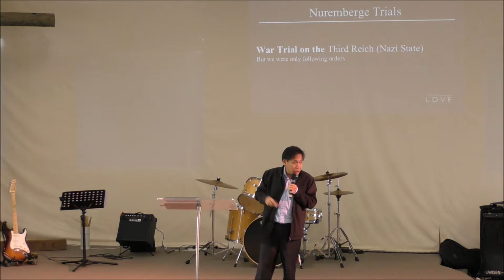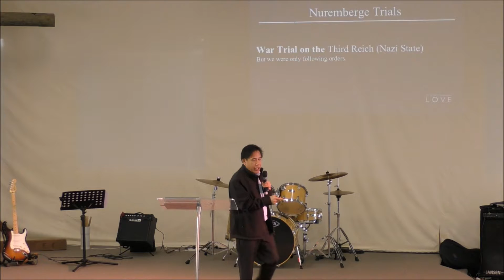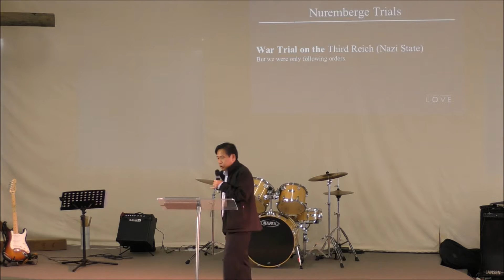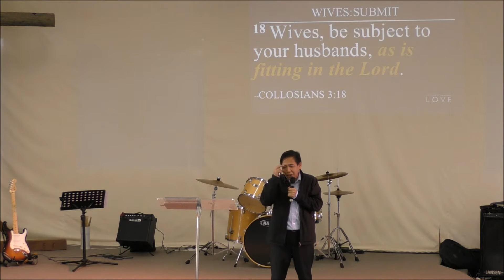Honor Authority: Be a Blessing - Bro. Paul Gatchalian - 21 August 2016